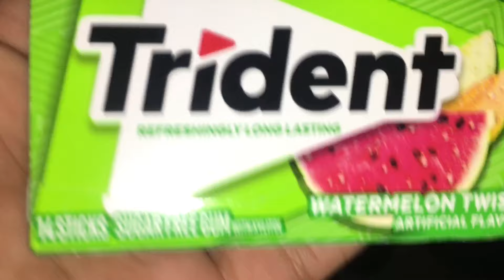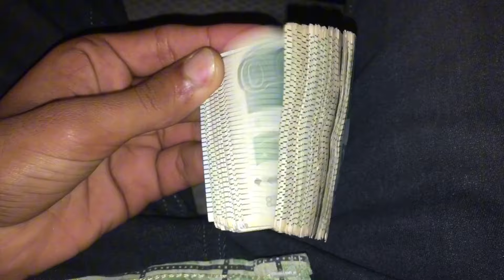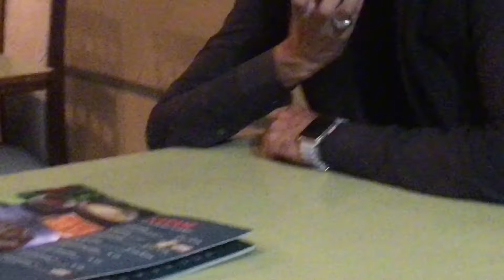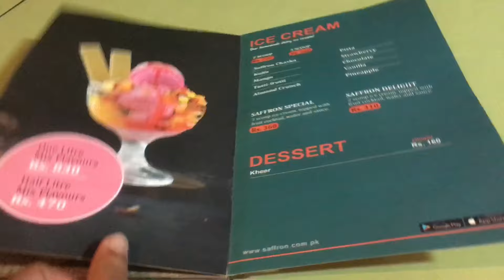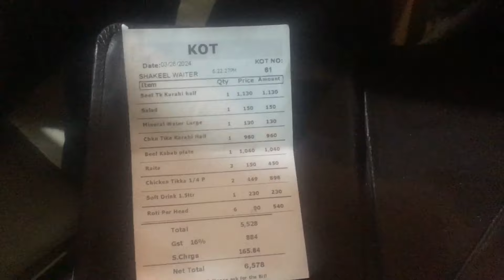Eid ki Shopping kitnay Pasu ma ki | Haram Vlogs